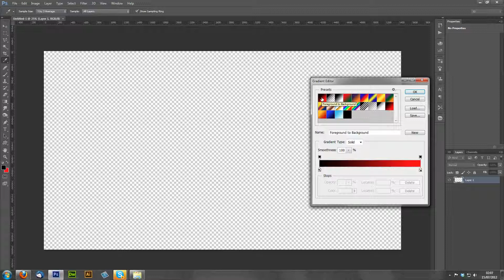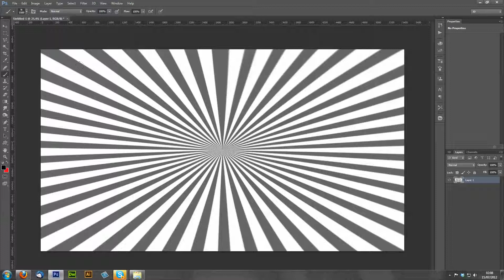How to Make Sun Rays - Simple Way!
Simple method to make Sun Rays in Adobe Photoshop CS:6 Extended.
Made for wd40000000 on Photoshop Guru's.